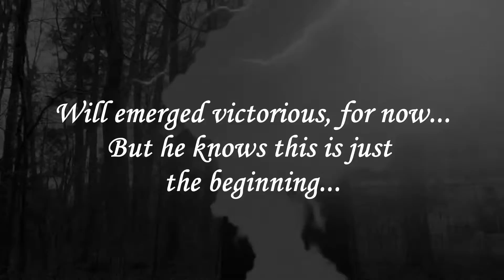jwsverse official trailer